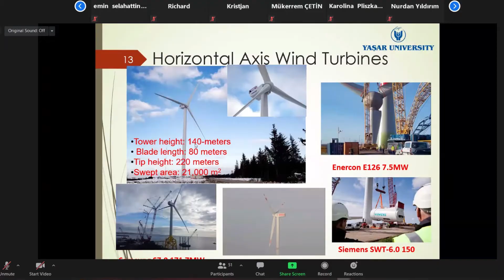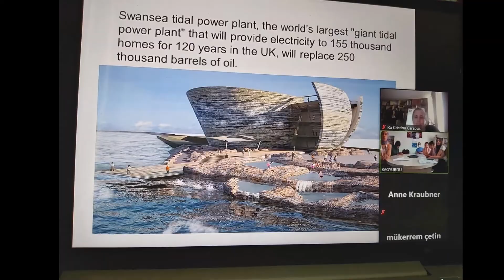energii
Colegiului Tehnic „Mihail Sturdza”, Iasi
From school to life - my knowledge helps me in my daily life (2020-1-EE01-KA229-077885_2)